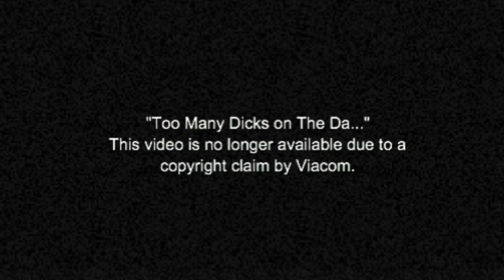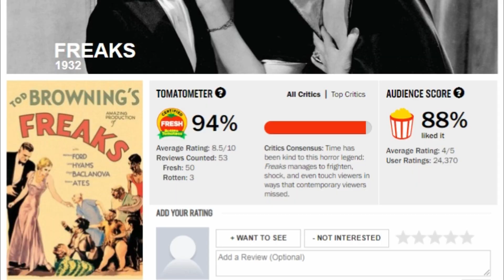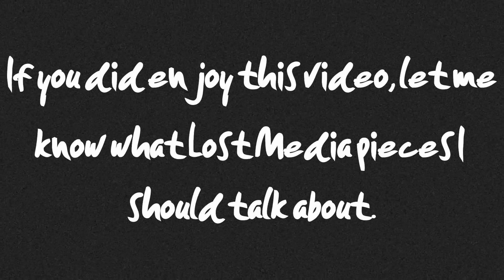Four Lost Pieces of Media 4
Hey guys, Lost Media is making another comeback yayayayayayayyay! Also, I might have fumbled a bit here and there..

Any lost media you want me to cover? Suggest in the comments below.
If there's any findings related to the media in the video, let me know on my discord.
DoncasterA#4690